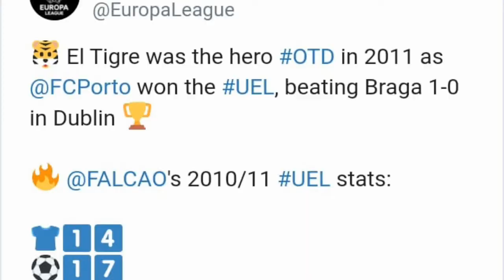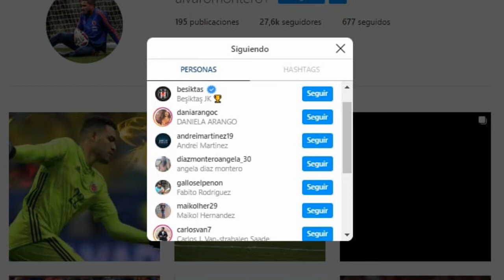Hijo varón de falcao 2020 • sede libertadores 2023??🇨🇴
Hijo varón de falcao 2020 • sede libertadores 2023?? Noticias actuales del fútbol